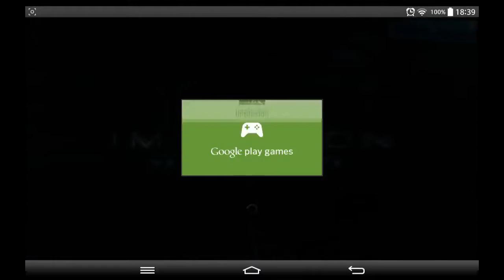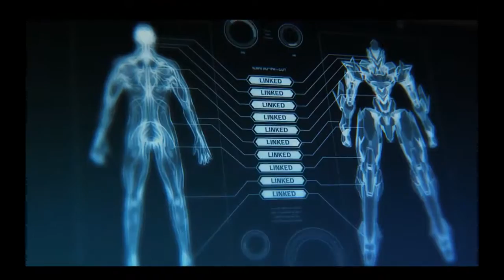Implosion Never Lose Hope - Gameplay Walkthrough HD #1 - Android Games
Bringing AAA console gaming experience to mobile devices.

Twenty years after the fall of Earth, the remnants of the Human race are once again faced with extinction. The time has come to justify our existence. A mysterious life form known as the XADA squares off against humanity's last weapon - the War-Mech series III battle suit.

Features: Stunning console-quality graphics, first-class voice acting and Hollywood-grade audio production. Full orchestral scores masterfully mixed by Grammy Award winner and "The Lord of the Rings" trilogy engineer, John Kurlander.

The most intuitive touch user-interface seen on the platform.

A vast arsenal of super-tech weaponry at your disposal, upgradable via the streamlined ARK Kernel system. Become the ultimate fusion of Man and Machine. Ensure the survival of the species.

- Free to play mission 1-1 to 1-6, unlock all levels from one time IAP.

- Using Google Play Save Games service to save after login Google Play acount at Options menu